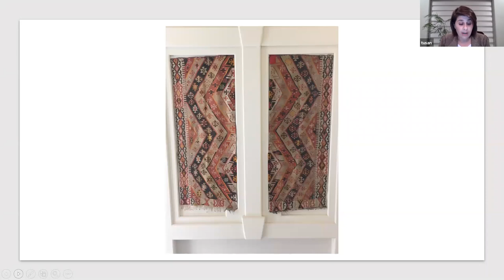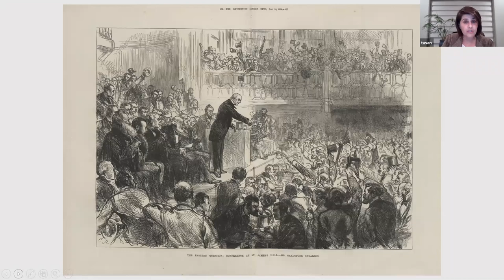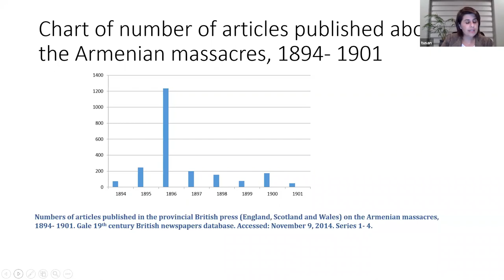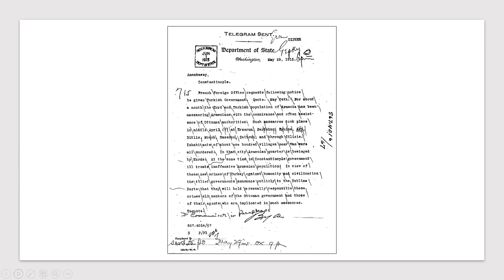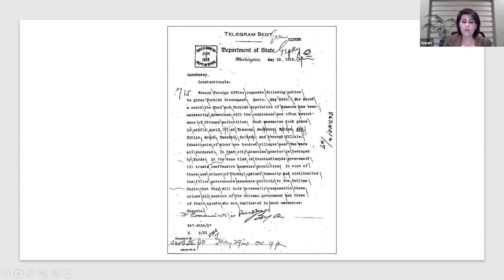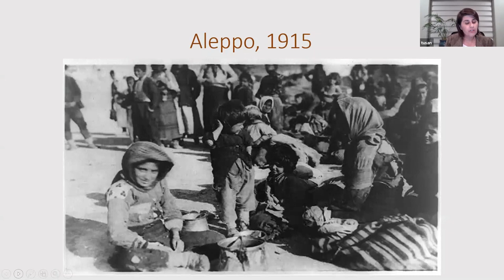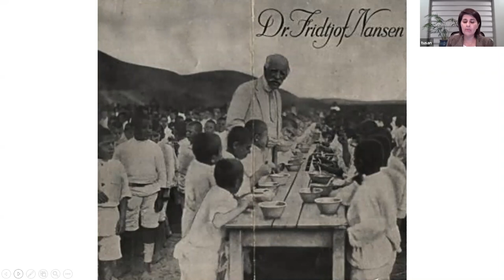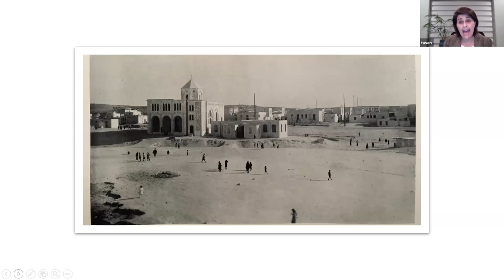ARPA57202 Tusan The British Emire and The Armenian Genocide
Abstract: The presentation explores the history of the response to the Armenian Genocide. A leading power in the region and the world at the time, Britain and its empire played a key role in determining the global response to events as they unfolded in the Ottoman Empire. Newly uncovered archival material on imperial policy dating back to the nineteenth century and war crimes trials held after WWI to punish perpetrators shows why it proved impossible to stop the violence and prosecute those responsible for the atrocities. This happened despite the emergence of the category of ‘crimes against humanity’ and one of the first ever international humanitarian campaigns. From Gladstonian idealism to Churchill’s imperial realpolitik, the British response to the Armenian Genocide reveals the high stakes and legacies of the failure of a global hegemonic power to lead the prosecution of the architects of one of the classic cases of genocide in the modern period.

Michelle Tusan is Professor of History at the University of Nevada, Las Vegas. She received her PhD from the University of California at Berkeley and was a Fellow in the Humanities at Stanford University. Her research has been supported by the Dolores Zohrab Liebmann Fund, the Mellon Foundation, the Huntington Library, the Hoover Institute and by Fulbright Scholar Program. Her latest book is The British Empire and the Armenian Genocide: Humanitarianism and Imperial Politics from Gladstone to Churchill. Other publications include: Smyrna’s Ashes: Humanitarianism, Genocide and the Birth of the Middle East; “‘Crimes against Humanity’: Human Rights, the British Empire, and the Origins of the Response to the Armenian Genocide,” in the American Historical Review; “Humanitarianism, Genocide and Liberalism,” in the Journal of Genocide Research; “James Bryce’s Blue Book as Evidence,” in the Journal of Levantine Studies, and “Genocide, Famine and Refugees on Film,” in Past and Present.